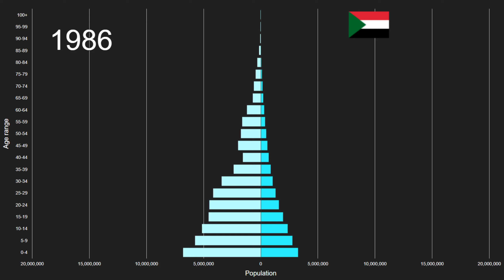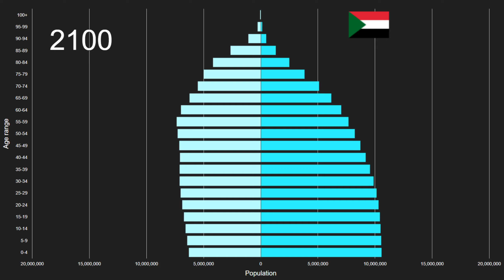Central Asia vs Sudan Population Pyramid 1950 to 2100